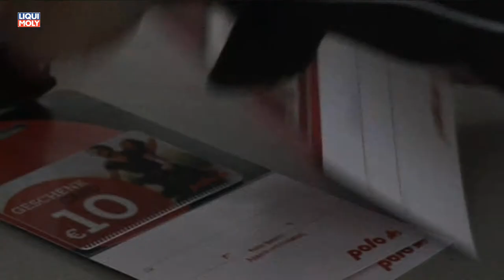Onlinemotor KidsDrift Academy mit AbenteuerMotorrad Grundlehrgang und 1 Aufbauseminar mit Felice Sa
Was sind die richtigen Schritte Kindern und Jugendliche den Wunsch nach zunehmender Mobilität zu entsprechen?

Die Industrie bietet hierfür Größengerechte Motorbikes an. Allerdings dürfen diese „Spielgeräte“ nicht auf öffentlichen Straßen bewegt werden.

Also schnell den Felice von AbenteuerMotorrad kontaktiert und einen Schnupperkurs zu Saisonbeginn vereinbart, weil der Wunsch nach einem eigenen „Cross“ auf der Prio ganz oben formuliert wurde.

Eingetroffen bei Polo in Jüchen, wird die Kleingruppe junger Fahrerinnen und Fahrer zunächst mit Schutzkleidung vom Kopf bis zum Schienbeinschoner versehen.

Die altersgerechte theoretische Einweisung endet nicht eher, bis jeder der Teilnehmer, Vorder- und Hinterradbremse betätigt und den Gasgriff auf und auch wieder zugedreht hat.  Dann geht`s auf die allererste Runde mit dem laufenden Felice und seinen rührigen Mitstreitern.
 Bestätigt ein jeder der Teilnehmer die fahrpraktische Grundvoraussetzung des Anfahrens und Abbremsens auf Kommando ist der Erfolg des Grundkurses in Sichtweite.

Eine Zielbremsung und die Blickführung während der Fahrt sind die Bestandteile des Grundkurses.

Ein leichter Handlingparcour wird anschließend von den 6-13jährigen abwechselnd in beide Richtungen umrundet und die ehemaligen Novizen intensivieren das soeben erlernte.

Nach kurzer Mittagspause geht’s an die Lehrgangsstufe 1. Die Kombination Grundkurs und Aufbaukurs ist nicht üblich aber möglich, zumindest wenn Kondition und Motivation von Opa und Enkel dies erlauben .

Auch hierbei steht die Ausstattung mit geliehener oder bereits vorhandener eigener Schutzausstattung und eine Widerauffrischung der theoretischen Einweisung voran.

Anschließend wird sich in einem größeren aber mit unterschiedlichen Kurvenradien ausgestatteten Parcour „warm“ gefahren.

Step by Step wird die Zielbremsung um die Pylonen wedeln und Balancefahrt über den „Schwebebalken“ ergänzt.
Der Vorteil der schnelleren Körperreaktion im Stehen ist den Schülern so einleuchtend, dass der ein oder andere die Übungen nahezu ausschließlich in den Rasten stehend vornimmt.

Unterschiedlichen Körpergrößen entsprechend hat Felice unterschiedliche Bikes und diese auch noch mit Sitzalternativen im Portfolio.
Um den zukünftigen „Racern“ sogar ein wenig Action zu bieten wird bei der Abschluss Challenge aus der Wippe sogar eine Sprungschanze, die von jedem der Bikern waagemutig bezwungen wird.

Abgerundet wird der Lehrgang mit diversen Hinweise für die Pflege und Wartung und das Verantwortungsbewusstsein, das den zukünftigen Verkehrsteilnehmern und nicht mehr nur allein den Eltern gebührt.

Kontakte:

AbenteuerMotorrad
Inhaber: Felice Mario Salerno
Erikaweg 7d
D-42697 Solingen

Tel.: 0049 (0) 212 / 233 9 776